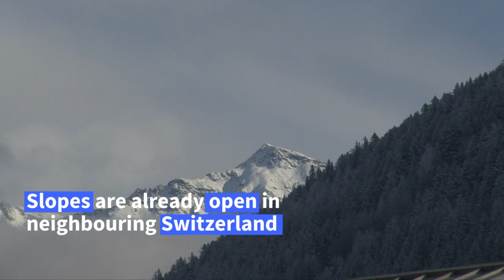French ski resorts in meltdown over "unjustifiable" festive season closure | AFP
"For us, this decision is unjustifiable": in Savoie, more than 600 people, representing the entire mountain eco-system gather in Bourg-Saint-Maurice, at the behest of mayors of the Haute-Tarentaise valley, to demand the right to work during the festive period. Due to fears over the spread of coronavirus the French government has demanded all ski stations close their lifts.